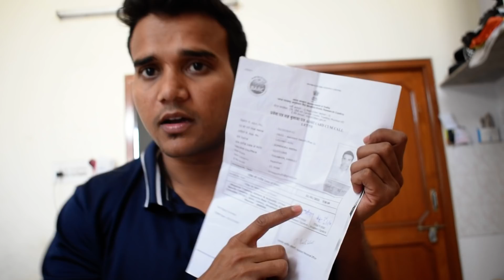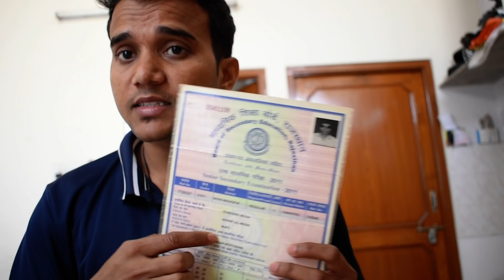Review For barc Aso and Security guard physical 2021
aso physical review 2021
Aso physical review barc 2021
Aso or security guard physical kese ho rha h
भामा परमाणु अनुसंधान केंद्र के फिजिकल कैसे होते हैं
बामा परमाणु अनुसंधान केंद्र 2021 के फिजिकल ओके वीडियो
review for Acer fisical Barc
barc फिजिकल रिव्यू 2021
Aso or security guard physical test full video
barc main kya kya document chahiye
barc security officer Physical exercise
full video for barc aso & security officer Physical
my personal review for Barc 2021